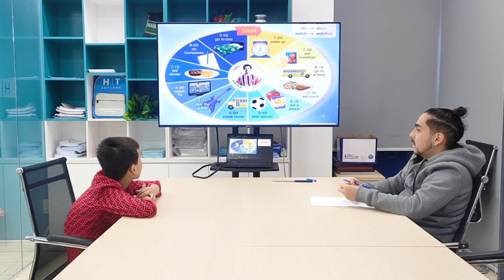G3B1_ Gia Phúc